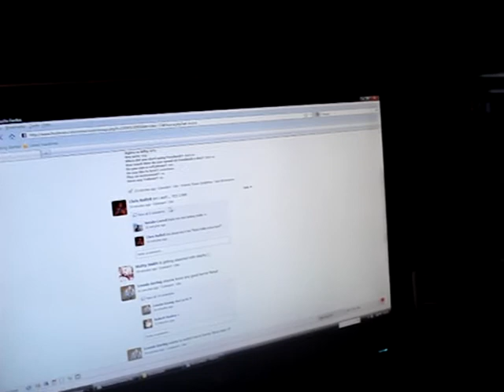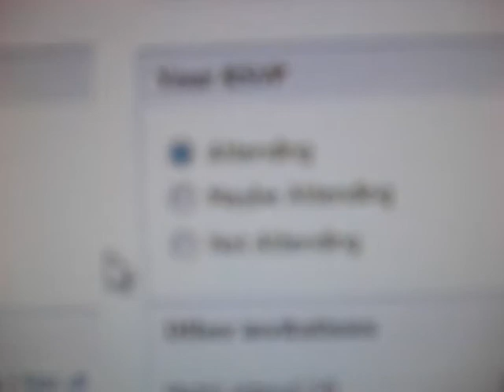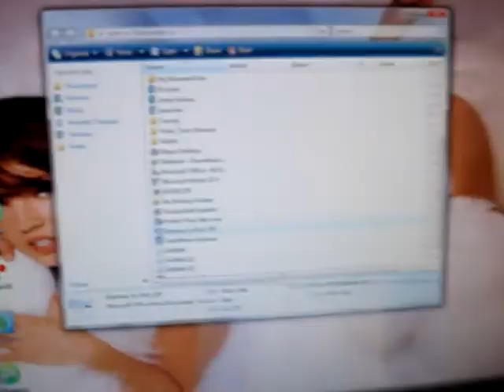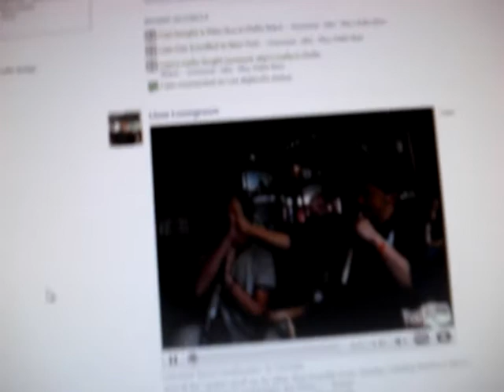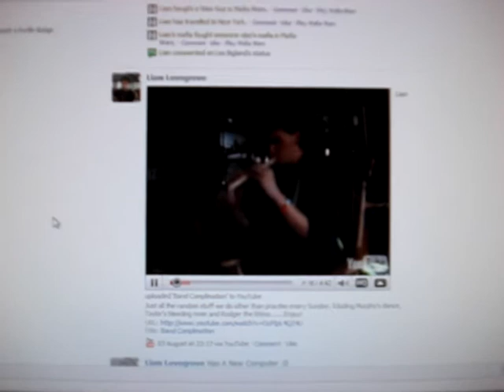Random Band Stuff Part 2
The band all sleep over at Liam's and do strange and amsuing things, other than play music...Enjoy!